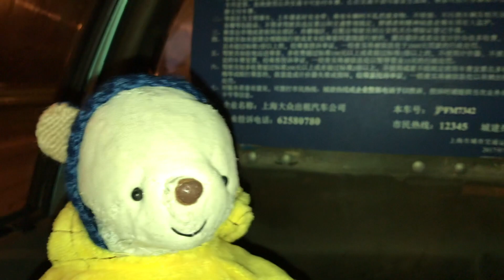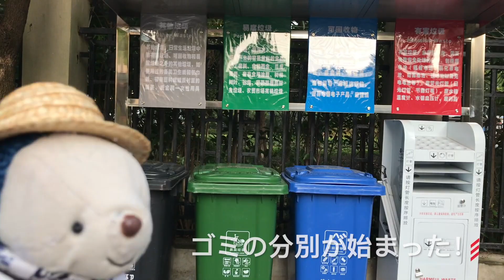【旅ブログ🇨🇳】上海国慶節イベントShanghai Vlog 外滩 南京路步行街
国慶節のライトアップ！